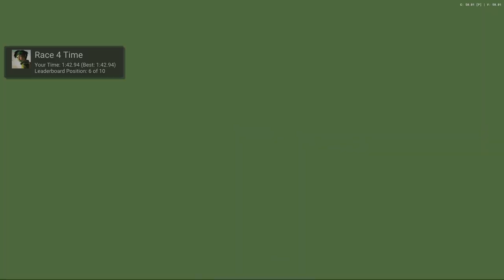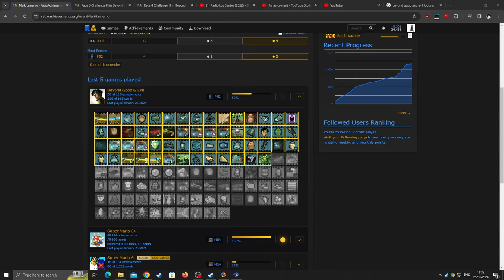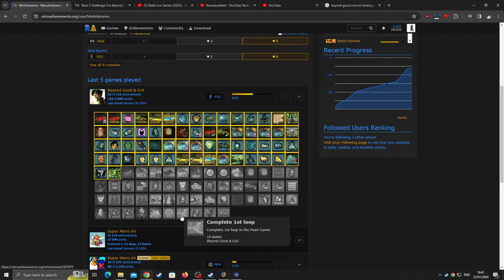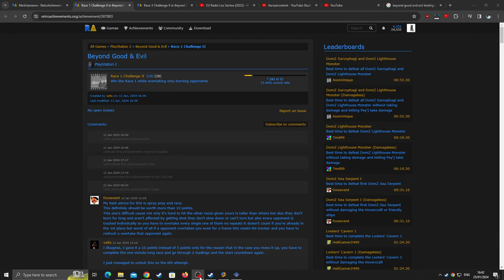Beyond Good & Evil (PS2) [RA] - Episode 11 - Preperations / RA Hunting [NC]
[Hearts:] [10/15]
[Pearls:] [88/88]
[MDisks:] [14/14]
[Deaths] [17]
[YouTube Chapters]

0:00 - [YouTube Chapters]
0:02 - 0:14 [Gameplay: Mamago Garage]
0:15 - 0:47 [Gameplay: Hillys]
0:48 - 0:58 [Gameplay: Race Tracks Entrances 3 & 4]
0:59 - 2:13 [Gameplay: Hovercraft Race Track 3]
2:15 - [Retro Achievement Unlocked: Race 3 Challenge III]
2:17 - 2:26 [Gameplay: Hovercraft Race Track 3]
2:27 - 2:38 [Gameplay: Race Tracks Entrances 3 & 4]
2:39 - 4:06 [Gameplay: Hovercraft Race Track 4]
4:08 - [Retro Achievement Unlocked: Race 4 Challenge 4]
4:10 - [Retro Achievement Unlocked: Beating the Records]
4:12 - 4:20 [Gameplay: Hovercraft Race Track 4]
4:21 - 4:32 [Gameplay: Race Tracks Entrances 3 & 4]
4:33 - 6:22 [Gameplay: Hovercraft Race Track 4] [(Skip-able)]
6:23 - 6:32 [Gameplay: Race Tracks Entrances 3 & 4]
6:33 - 8:18 [Gameplay: Hovercraft Race Track 4]
8:20 - [Retro Achievement Unlocked: Race 4 Challenge II]
8:22 - 8:35 [Gameplay: Hovercraft Race Track 4]
8:36 - 9:05 [Gameplay: Race Tracks Entrances 3 & 4]
9:06 - 9:31 [Checking RA List] [(Skip-able)]
9:32 - 9:43 [Gameplay: Race Tracks Entrances 3 & 4]
9:44 - 10:24 [Gameplay: Hillys]
10:25 - 11:34 [Gameplay: Main Canal]
11:35 - 11:51 [Gameplay: Pedestrian Distrct]
11:52 - 12:06 [Gameplay: Alpha Sections Warehouse]
12:07 - 12:13 [Gameplay: Pedestrian Distrct]
12:14 - 12:38 [Checking RA List] [(Skip-able)]
12:39 - 12:54 [Gameplay: Pedestrian Distrct]
12:55 - 13:09 [Gameplay: Alpha Sections Underground Quarters]
13:10 - 13:42 [Gameplay: Pedestrian Distrct]
13:43 - 16:14 [Gameplay: Transit] [(Skip-able)]
16:15 - 16:33 [Gameplay: Pedestrian Distrct]
16:34 - 16:44 [Gameplay: Shed]
16:45 - 16:50 [Gameplay: Pedestrian Distrct]
16:51 - 18:30 [Checking RA List] [(Skip-able)]
18:31 - 18:55 [Gameplay: Pedestrian Distrct]
18:56 - 19:12 [Gameplay: Main Canal]
19:13 - 19:18 [Gameplay: Race Tracks Entrances 1 & 2]
19:19 - 20:42 [Gameplay: Hovercraft Race Track 1]
20:44 - [Retro Achievement Unlocked: Race 1 Challenge II]
20:46 - 20:54 [Gameplay: Hovercraft Race Track 1]
20:55 - 21:03 [Gameplay: Race Tracks Entrances 1 & 2]
21:04 - 21:27 [Gameplay: Main Canal]
21:28 - 21:54 [Gameplay: Hillys]
21:55 - 22:08 [Gameplay: Race Tracks Entrances 3 & 4]
22:09 - 23:49 [Gameplay: Hovercraft Race Track 3] [Failure Attempt] [(Skip-able)]
23:50 - 23:59 [Gameplay: Race Tracks Entrances 3 & 4]
24:00 - 23:33 [Gameplay: Hovercraft Race Track 3] [Failure Attempt] [(Skip-able)]
25:34 - 25:43 [Gameplay: Race Tracks Entrances 3 & 4]
25:44 - 25:49 [Gameplay: Hillys]
25:50 - 28:24 [Gameplay: Grinding Boosters] [(Skip-able)]
28:25 - 28:32 [Gameplay: Black Isle]
28:33 - 28:49 [Gameplay: Hillys]
28:50 - 31:41 [Gameplay: Grinding Boosters] [(Skip-able)]
31:42 - 31:54 [Gameplay: Race Tracks Entrances 3 & 4]
31:55 - 33:52 [Gameplay: Hovercraft Race Track 3] [(Skip-able)]
33:53 - 34:00 [Gameplay: Race Tracks Entrances 3 & 4]
34:01 - 35:41 [Gameplay: Hovercraft Race Track 3] [Failure Attempt] [(Skip-able)]
35:42 - 35:49 [Gameplay: Race Tracks Entrances 3 & 4]
35:50 - 37:16 [Gameplay: Hovercraft Race Track 3] [Successful Attempt]
37:18 - [Retro Achievement Unlocked: Race 3 Challenge II]
37:20 - 37:27 [Gameplay: Hovercraft Race Track 3]
37:28 - 37:38 [Gameplay: Race Tracks Entrances 3 & 4]
37:39 - 38:00 [Gameplay: Hillys]
38:01 - 38:16 [Gameplay: Mamago Garage]
38:18 - [End of the Episode]

Note: I cannot re-collect the remaining Unit boxes inside the Alpha Sections Warehouse.
I've missed 2 unit boxes there.
And 2 k-pups inside the Factory which cannot be re-collected after leaving the Factory.

Both of which i will collect in New Game+
That playthrough will also be 100%
For leaderboard purposes :) and ofcourse due to missed cheevo's which requires it